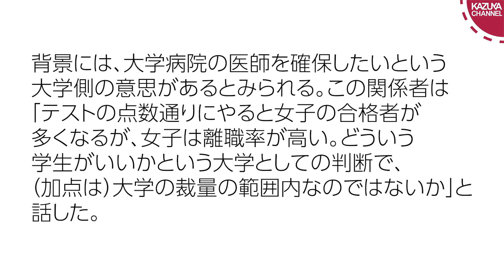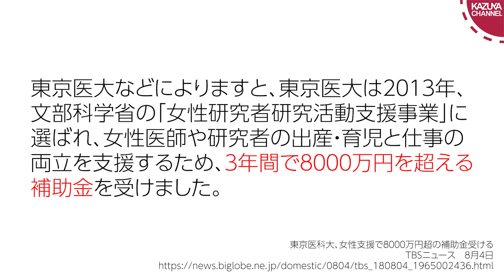女子受験生差別をしながら女性支援の補助金を受けていた東京医科大学って…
【今後の講演情報はこちら】